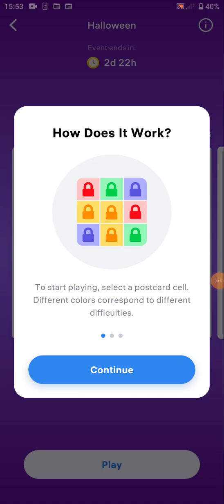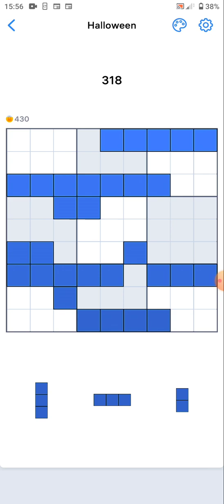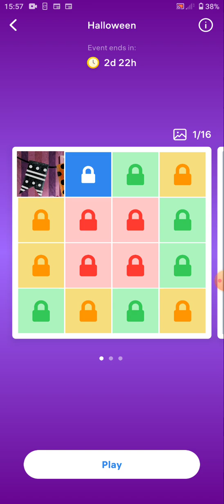Blockudoku game - Halloween event 1 gameplay